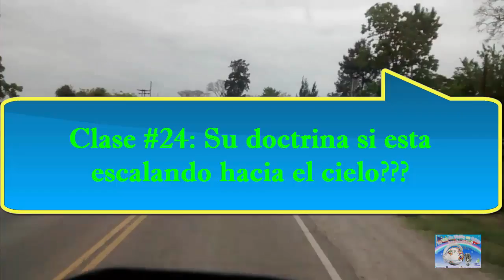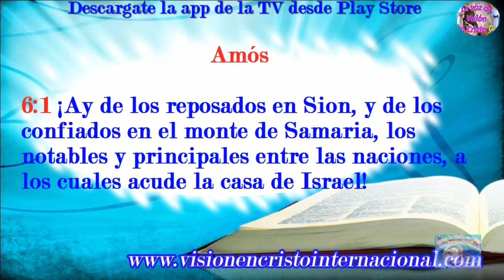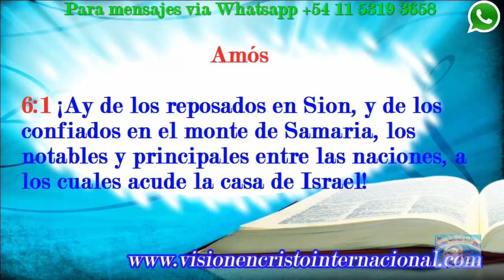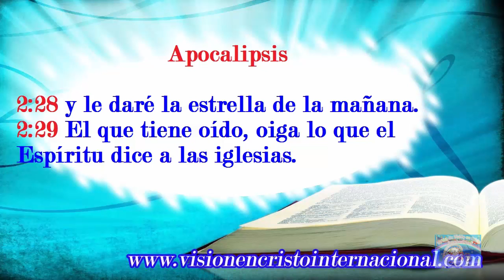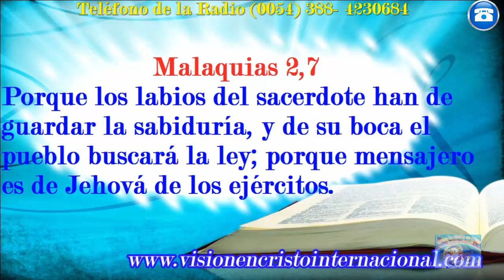Clase # 24: Su doctrina si esta escalando hacia el cielo?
Contacto con LA VOZ DE VISIÓN EN CRISTO radio y Tv las 24 horas , para Whatsapp y pedidos de oración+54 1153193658. Ingresa a nuestra página

*** PREGUNTA ***

*** BUENAS NUEVAS ***

por ello.

*** CONECTA ***

***NUESTRA RADIO***

Hasta pronto!